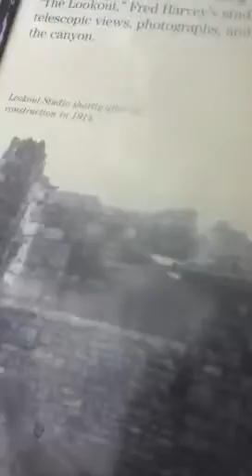Lookout studio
N